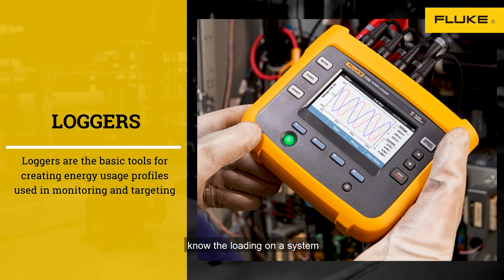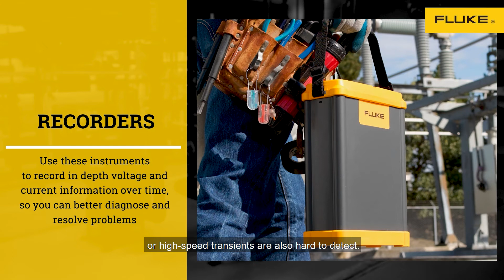Power Quality Tools: Analyzers VS Loggers VS Recorders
Field Marketing Assistant, Su Chin, shares the differences between a Power Quality Analyzer, a Power Quality Logger and a Power Quality Recorder.